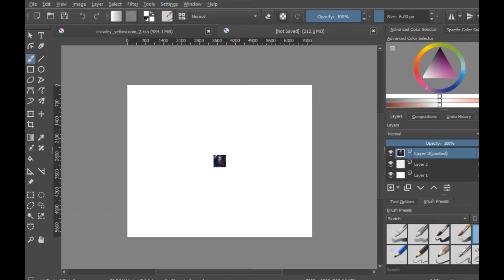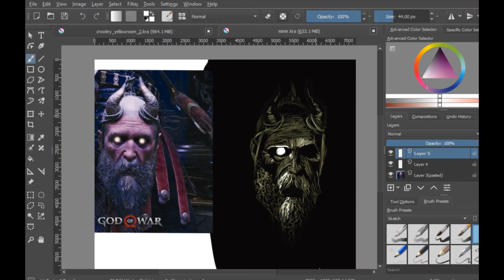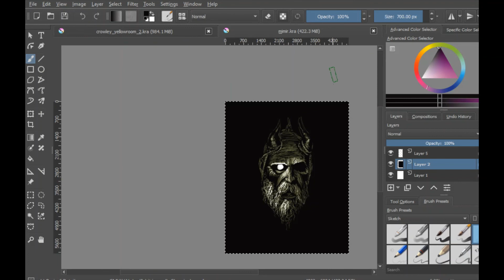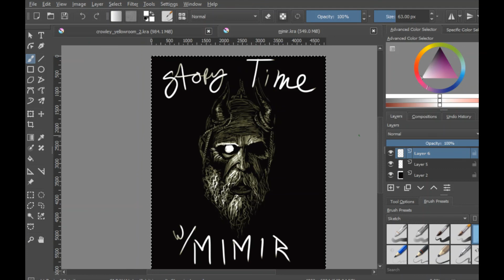Mimir's Head - God of War 4 Speed Draw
Everyone's favorite snarky Scottish key fob.

Title: Me And Billy Barnum (no vocals)